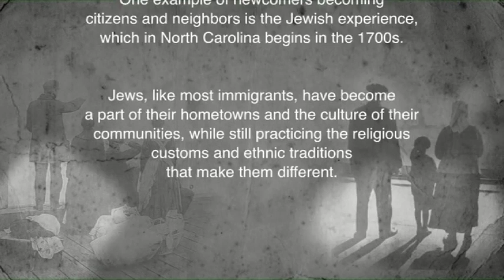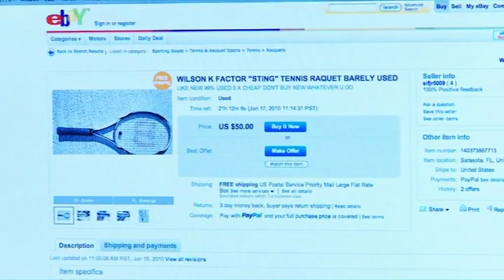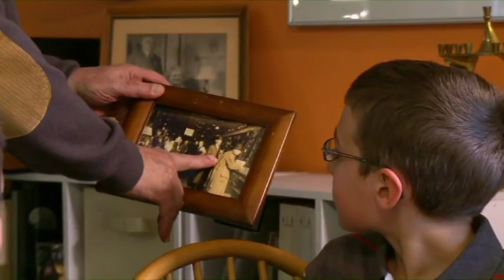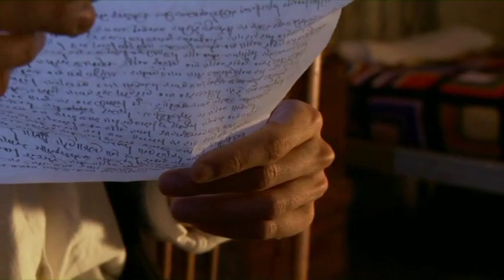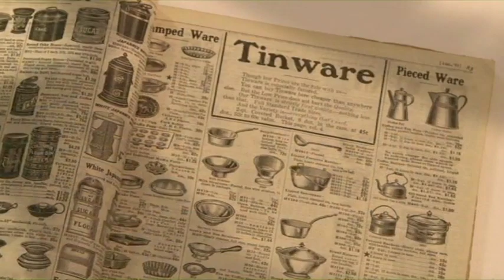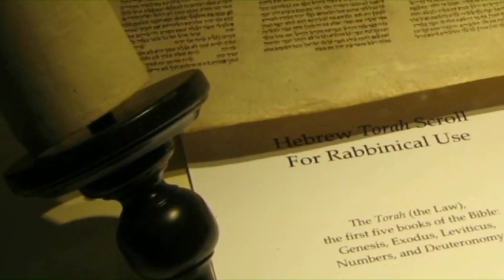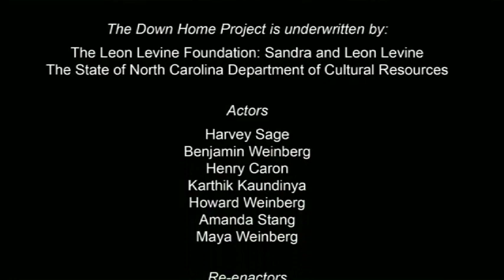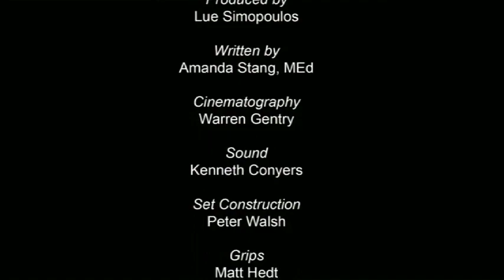4th Grade Down Home Curricula